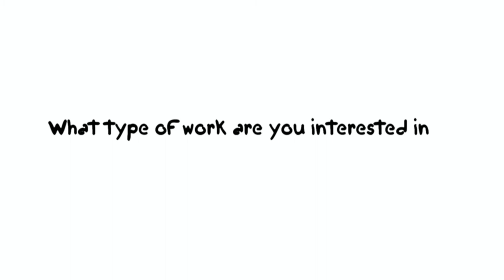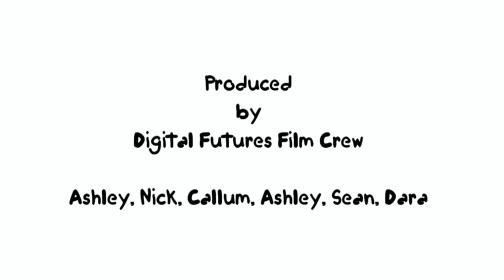About Me - Callum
Callum, one of our most dedicated participants, enjoys one on one interviews, conducts speaking engagements and loves to talk about his goals and aspirations.